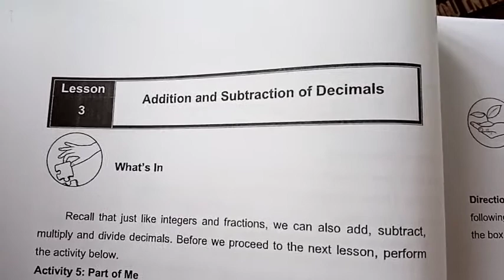Math 7:Addition of Decimals